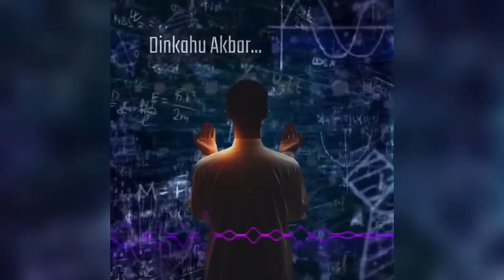പലസ്തീൻ നുണകൾ പൊളിക്കുന്ന കോയ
പണ്ടേ ഉണ്ടായിരുന്നത് പലസ്തീനാണ് എന്നും പറഞ്ഞ് വന്ന് അവസാനം പണ്ടേ ഉണ്ടായത് ഇസ്രായേലായിരുന്നു എന്ന് സമ്മതിക്കേണ്ടി വന്ന് കോയ, ഇത് ഒരു കോയക്ക് മാത്രമല്ല എല്ലാ കോയമാർക്കും സംഭവിച്ച് കൊണ്ടിരിക്കുന്ന ഒരു വലിയ അബദ്ധമാണ്

Instructions:
1. Only normal phone calls are allowed
2. No WhatsApp/app-based calls are allowed.
3. Special Requests for the same are discretionary.
4. The calls will be recorded and uploaded on YouTube/SM
5. Take prior appointment before calling.
6. Well-wishers pls use WhatsApp text messages.
7. Other important matters, pls convey via text messages.
8. Please avoid orphan (without intro), voice messages, hello, hi etc...!
9. If you are not a koya and wish to talk, pls join for the live sessions on every Friday, 9.30pm IST.
10. Please follow the instructions strictly, else the calls and messages will be ignored.

SUPPORT PLEASE:
മുന്നോട്ടുള്ള യാത്രയിൽ നിങ്ങളുടെ പങ്കാളിത്തം ആഗ്രഹിക്കുന്നു...